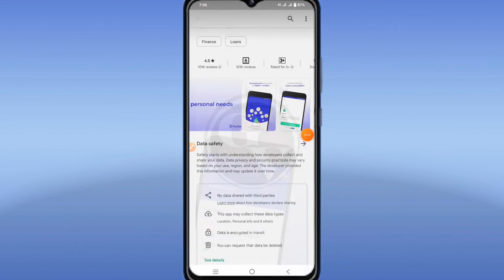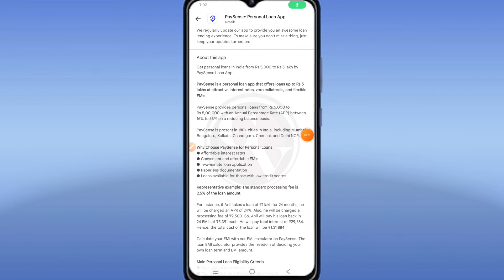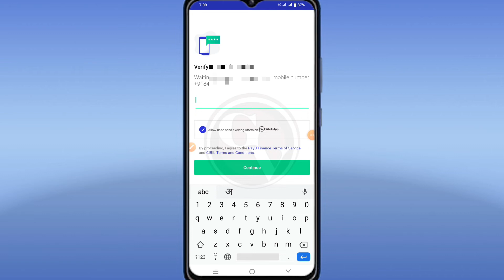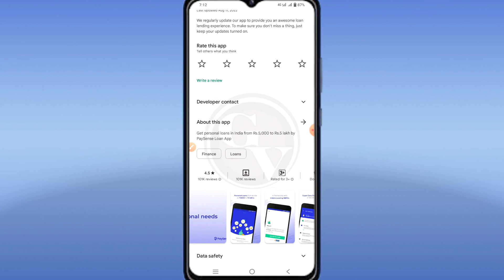paysense se loan kaise le | paysense personal loan app | paysense loan in hindi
HELLO VIEWSER,

इस वीडियो के माध्यम से आपके लिए बताया गया है Paysense  में लोन कैसे लें , दोस्तो अगर आप भी जानना चाहते हो तो इस वीडियो को पूरा देखिये इस वीडियो में आपको पूरी जानकारी मिल जाएगी ।

🤩😍🥳😍👍👍Popular Word🥳🥳🥰🤩